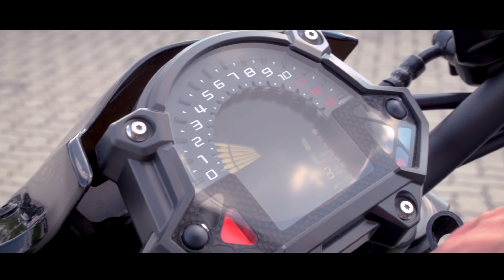ICH BEKOMME MOTORRAD GESCHENKT!!! | DAS NEUE PROJEKT-BIKE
Servus Leute,
es gibt was Neues! Kawamotor und ich starten zusammen ein Umbau-Projekt, bei dem wir das Bike schritt für schritt umbauen werden. Ich freue mich schon rießig drauf und hoffe euch zeigen zu könne was ein cooles Bike die Kawa ist.

Bike:
Kawasaki Z900´18
125PS/ 99NM

Meine Ausrüstung:
X Kamera
X Objektiv
X Helmkamera
X ND-Filter
X Sena
X Helm
X Crosshelm
X Brille
X Helm-Micro
X Micro
X Tankrucksack
X Handschuhe
X Rückenprotektor
X Stiefel
X Crossstiefel
X KTM Reifen
X Daytona Auspff